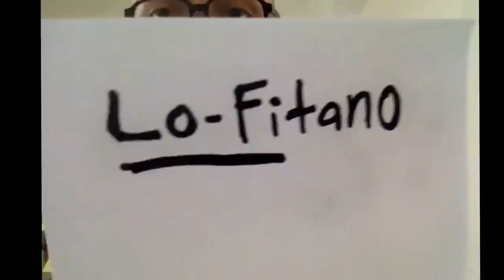The Orwells - Disgracedland ALBUM REVIEW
THE ORWELLS - DISGRACED LAND / 2014 / CANVASBACK / GARAGE ROCK, GARAGE PUNK

Y'all know this is just my opinion, right? What did you think of this album? Love it? Hate it? Why? What should I review next, eh?